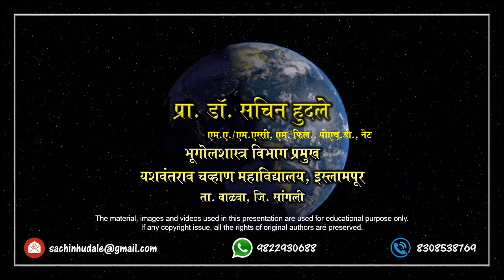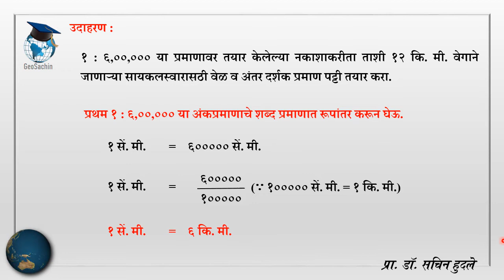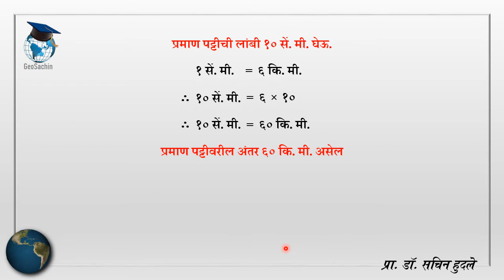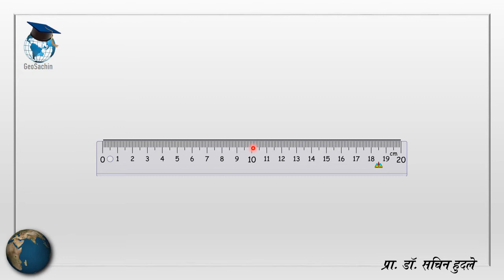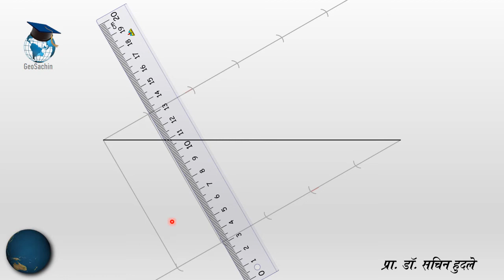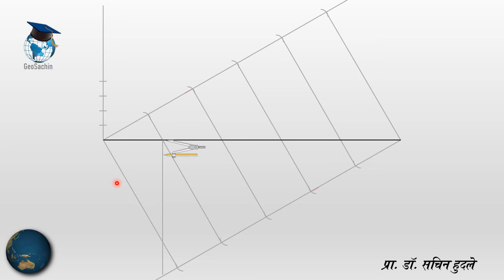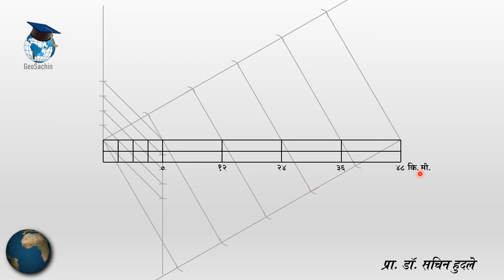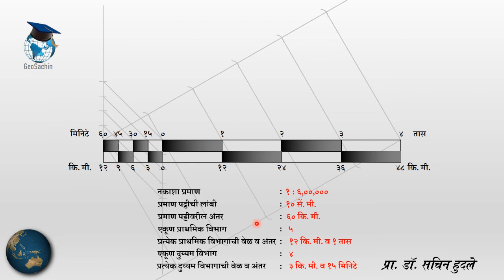वेळ व अंतर दर्शक प्रमाण रेषा | Time and Distance Scale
विषम प्रमाण असेल तर ते कशाप्रकारे सोडवायचे सविस्तर विडिओ

वेळ व अंतर दर्शक प्रमाण रेषा (विषम प्रमाण)
Time and Distance Scale (ODD RF)